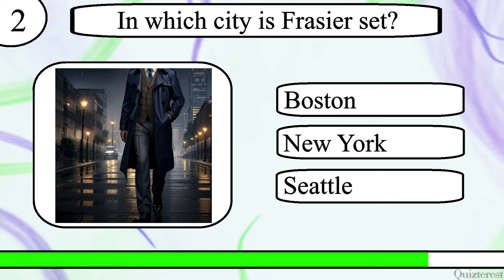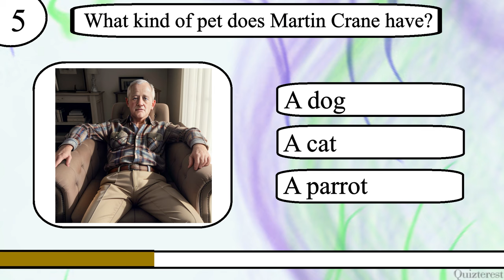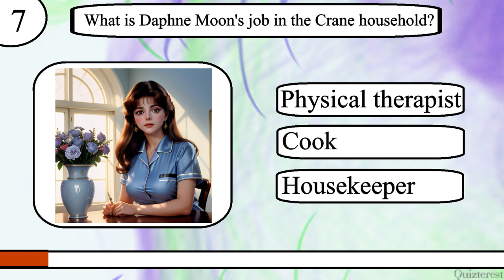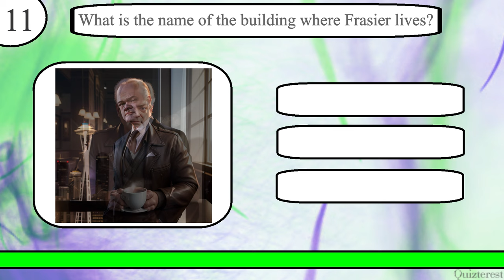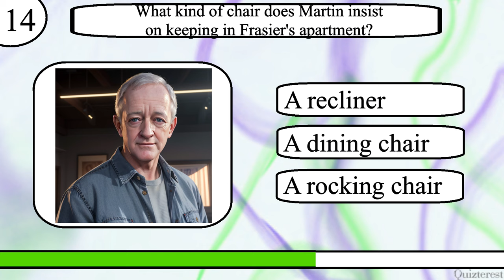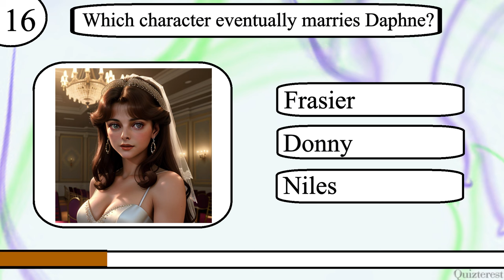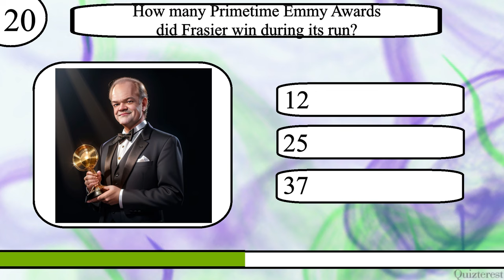Think YOU Know Frasier? Then Try to Ace This Frasier Trivia Quiz!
Test your knowledge of Frasier with this 20 question quiz from Quizterest.